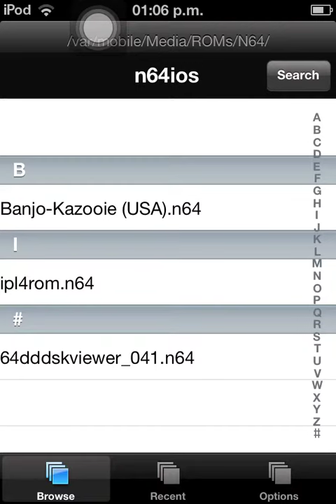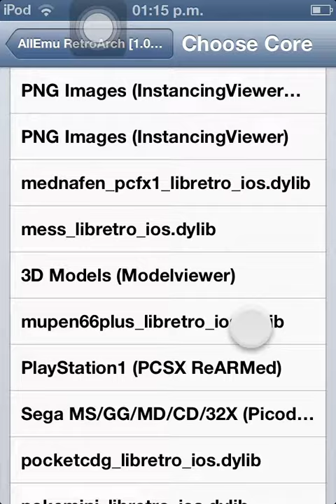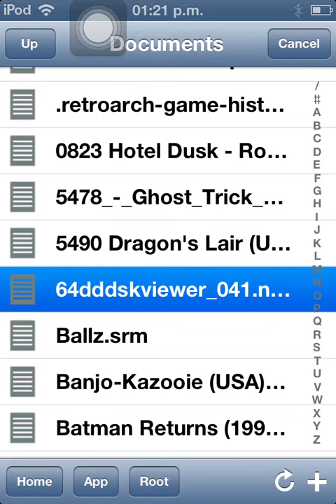N64ios - allemu ra mess core mupen64plus iplrom n64dd disk viewer 64dd retroarch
iPod touch 4g iOS 6 N64ios - allemu ra mess core mupen64plus iplrom n64dd disk viewer 64dd retroarch iOS